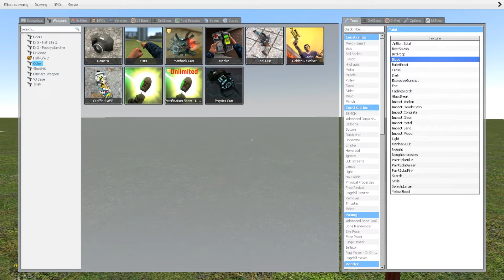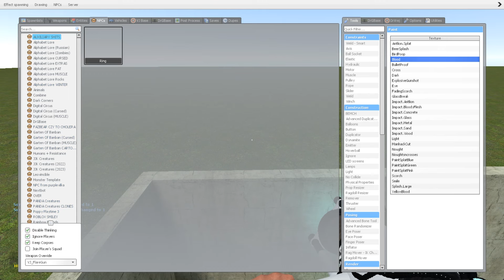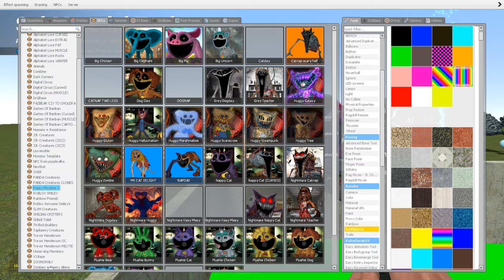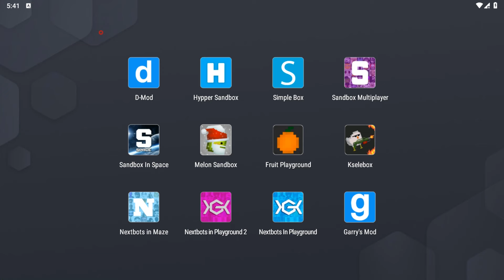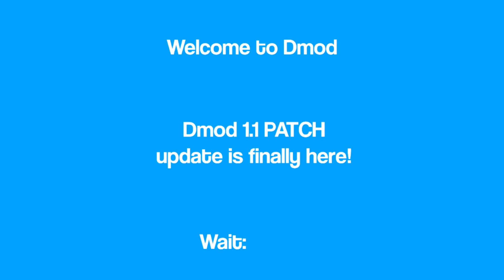Garry's Mod PC vs DMod ( Garry's Mod Mobile ) | Which game is better?